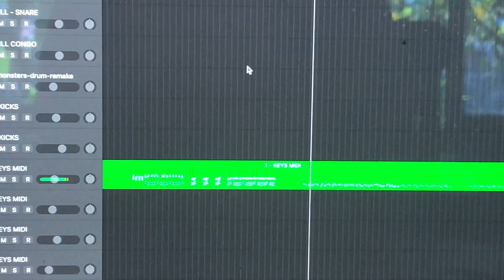Thoth & Lila'Angelique's Daily Vlog 22-24.11.24: An Offering To The Yellow Monks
Friday November 22nd through Sunday November 24th 2024.